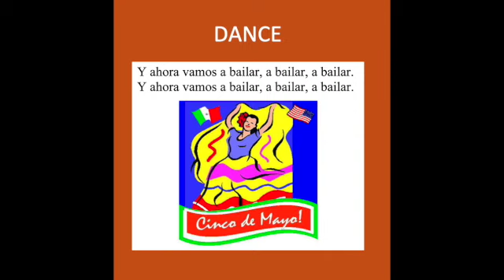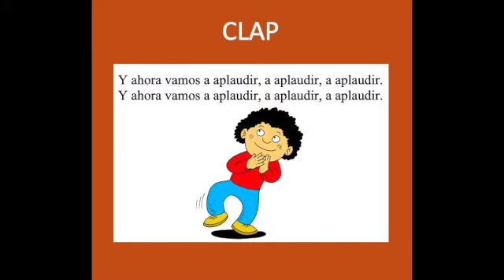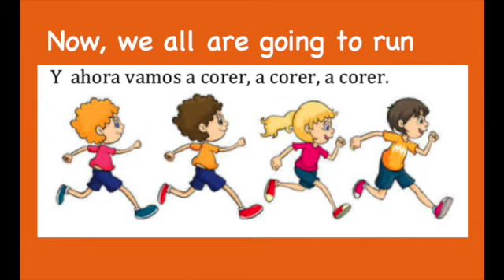"Vamos a Cantar" extended version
There are extra verses for added fun!  Here are are some support materials: